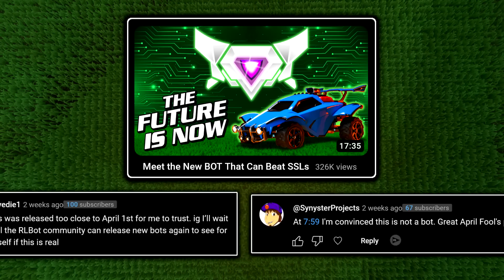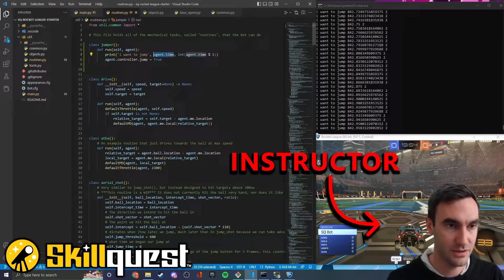Can the New SSL BOT Beat Pros in Rocket League?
Seer is a machine learning agent created by Neville. In our previous experiments this new Bot took down Nexto, Grand Champions, and Supersonic Legends. Now it it is ready for the final test: Rocket League Pros. In this video RLCS players Breezi and Kassio each take their turn against this 1v1 bot to see if Rocket League AI has finally reached the professional level.
Neville's channel (SeerV4 is not available for public release)

(SEER IS NOT PUBLIC)